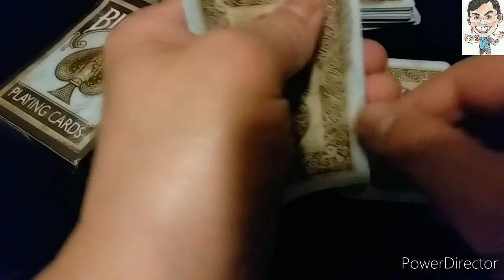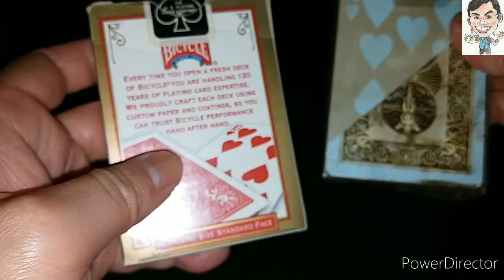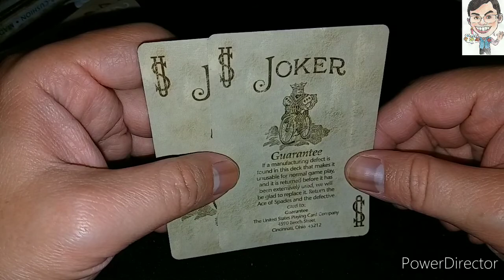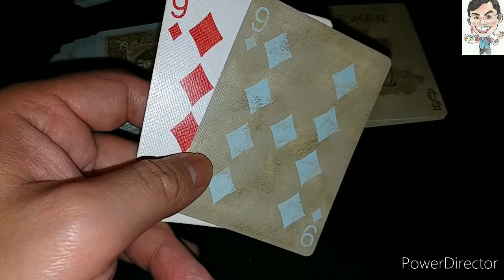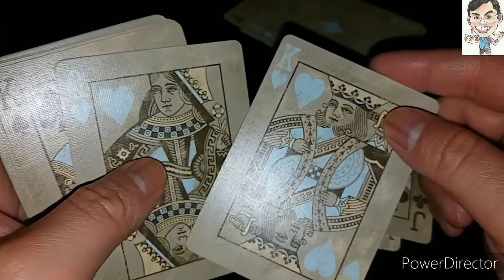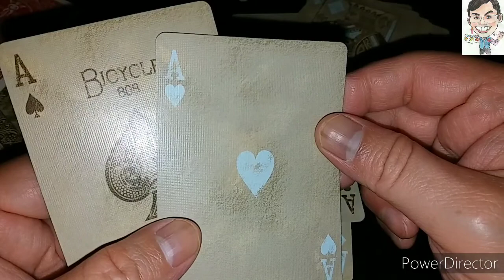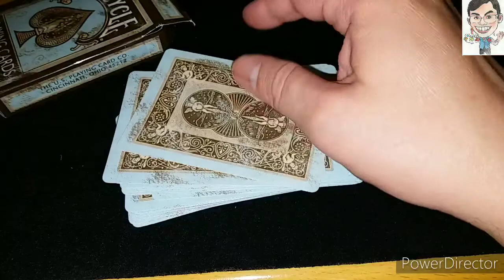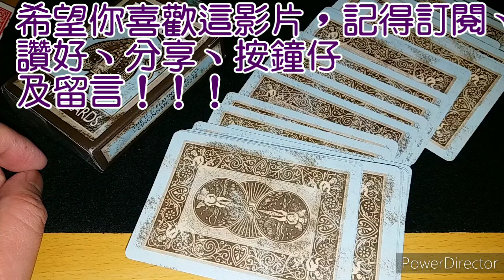【MagRex撲克牌評測】香港 星期二啤牌評測 Bicycle grey/blue deck 開箱 收藏牌 deck review 舊牌 撲克牌 Deck/Playing Cards 23022021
本影片目錄(章節)
0:00 片頭(魔術效果！？)
0:21 牌盒介紹
3:14 紙牌介紹(牌面及牌背、Jokers、數字牌紅心及街磚)
8:36 紙牌介紹(公仔牌、Aces及廣告牌)
13:40 講述牌質
15:47 空氣先生有嘢問
15:55 MagRex宣傳資料(Book Me)
16:07 片尾(記得訂閱、讚好、分享、按鐘仔及留言

這個影片是介紹我擁有的啤牌(撲克牌)，其中有美國牌子撲克牌Bicycle及其他牌子或雜牌啤牌。
另外，我有魔術示範影片及扭氣球教學影片。如大家有興趣的話，歡迎來本頻道看看！

本頻道節目內容介紹:
每天早上八時 空氣早晨
星期一 手機新遊戲試玩
星期二 扭氣球教學/魔術道具示範/有關用品開箱或介紹
星期三 手機遊戲連載(暫定)